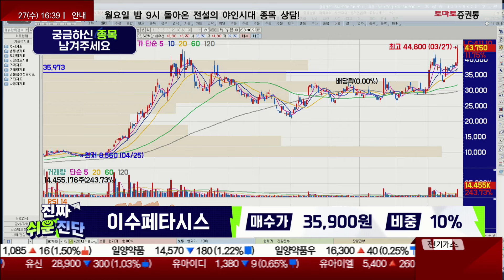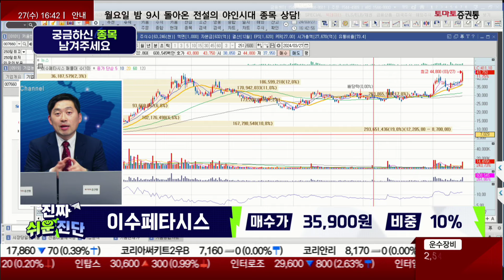앞으로 더 갈 수 있냐고요? 걱정하지 마세요! / 이수페타시스(007660) / [손열호 팀장(퍼스트프라임리서치)_진짜 쉬운 진단]